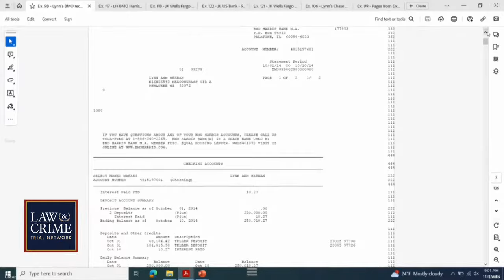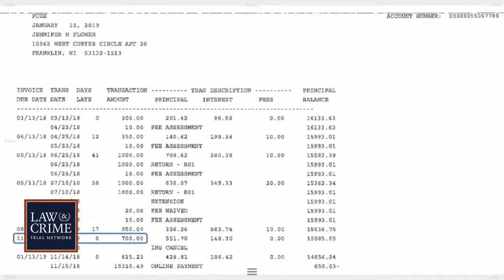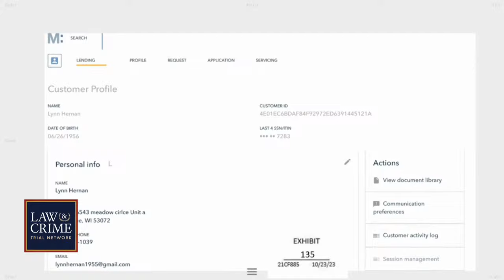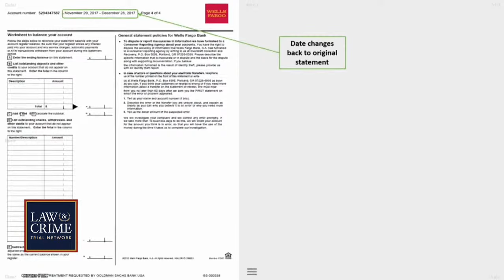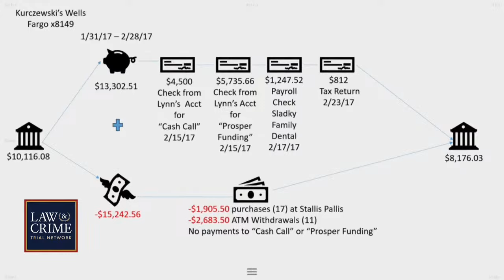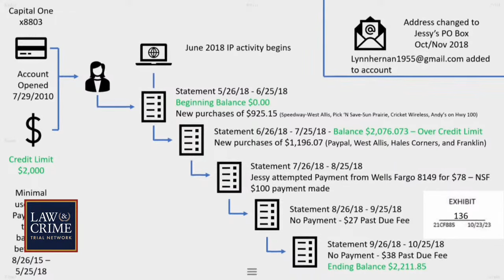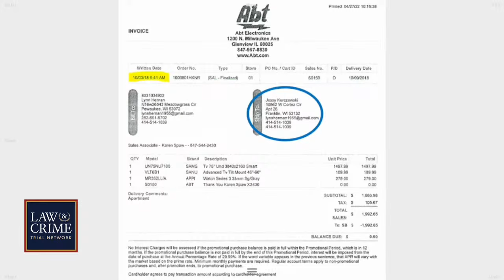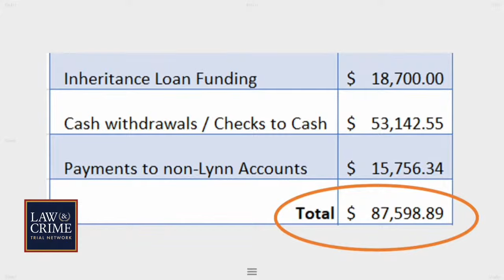WATCH LIVE: Eye Drop Murder Trial — WI v. Jessy Kurczewski — Day Seven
The 39-year-old Wisconsin woman accused of poisoning her wealthy friend with eye drops faces trial for murder. Jessy Kurczewski allegedly dumped six bottles of Visine into Lynn Hernan’s water bottle and tried to stage her death as an overdose in 2018. Prosecutors also claim Kurczewski defrauded Hernan of nearly $300,000 before killing her. Judge Jennifer Dorow, who oversaw Darrell Brooks’ Waukesha parade massacre trial, is overseeing Kurczewski’s case.

Trial Moments:
Court Begins
Judge and Counsel Give Appearances
Arguments Outside The Presence Of The Jury
Prosecution Calls Det. Nathan Plennes - Waukesha Sheriff's Dept.
Court is on a 15 Minute Break
Prosecution Continues Direct Exam of Det. Nathan Plennes - Waukesha Sheriff's Dept.
Court is on a Break Until 1pm CT, 2pm ET
Recorded Call: Defendant Calls Wells Fargo
Court is on a Break
Court Adjourns Until 8:30am CT, 9:30am ET